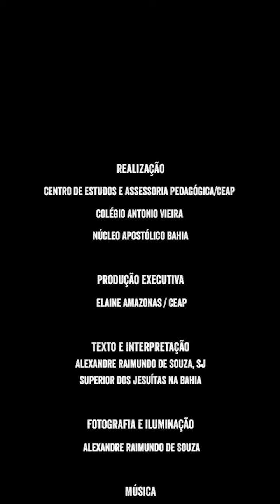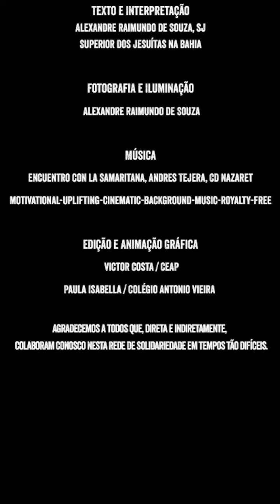Ep. 28 - Gratidão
Vídeo-histórias com Pe. Alexandre Raimundo, SJ